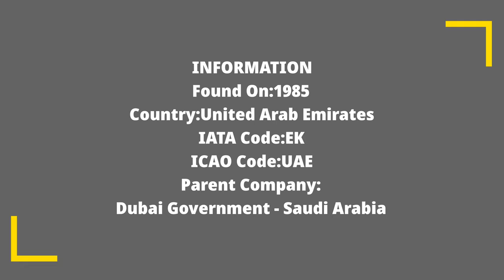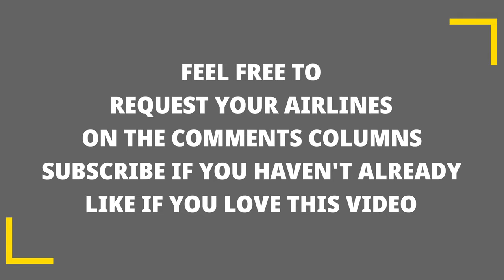EMIRATES FLEET AS OF DECEMBER 2020